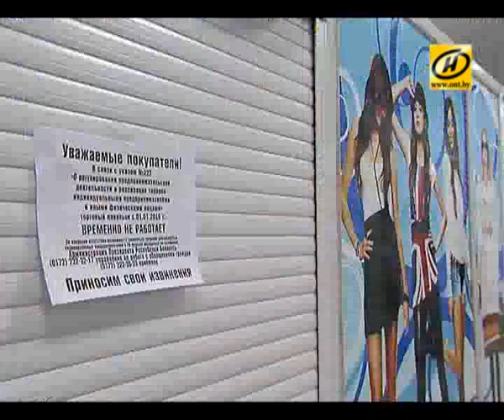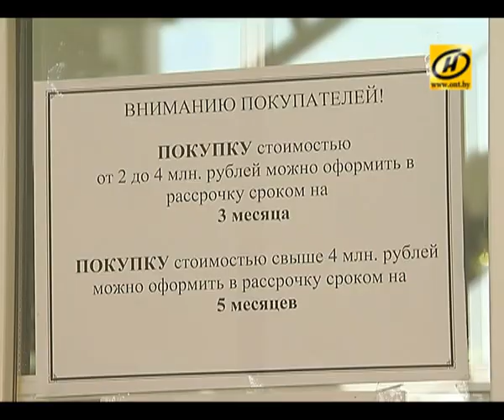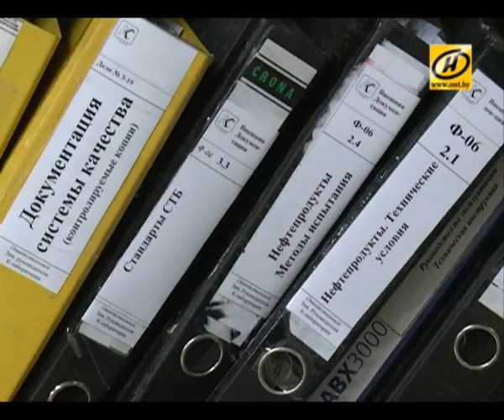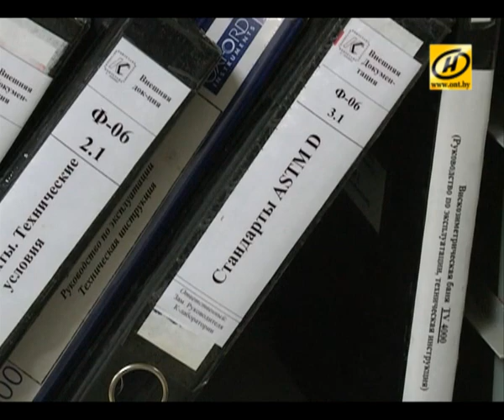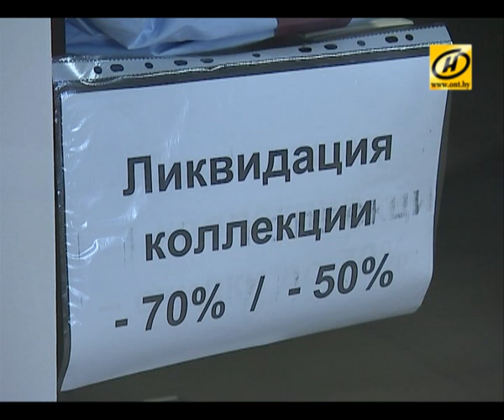Контуры. Регламент, господа!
Часть торговых палаток на рынках в эти дни не работала далеко не из-за «Эммы» с «Даниеллой». Всё дело в том, что часть индивидуальных предпринимателей так и не смирилась – во всяком случае пока – с требованиями Указа №222, который по нормативам Таможенного союза предписывает торговать только при наличии сертификата и сопроводительных документов. И это при том, что время «Ч», которое поставит несертифицированный товар вне закона, переносилось уже несколько раз.